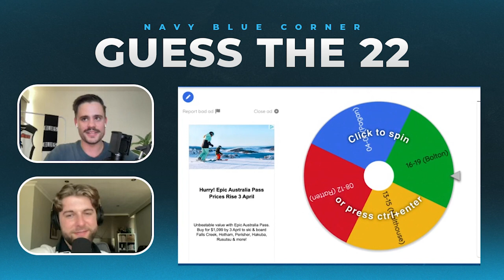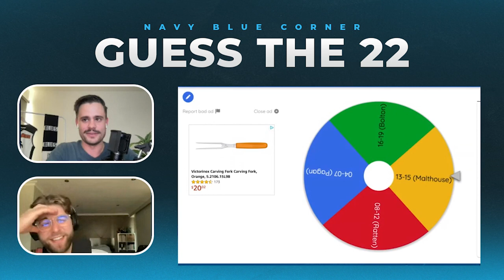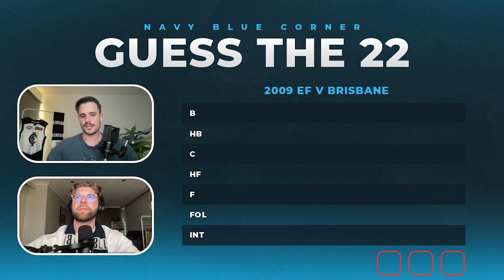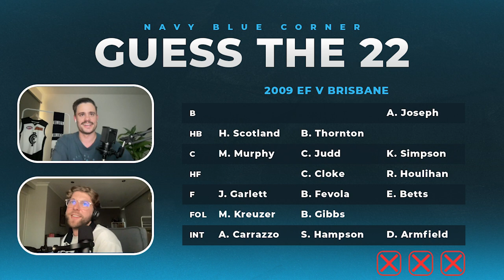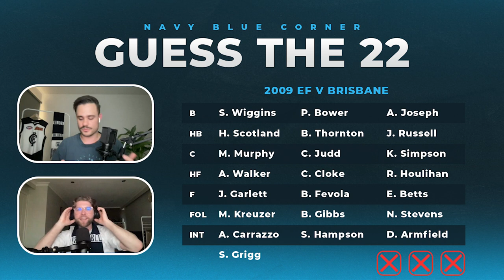Guess The 22 | Ian v Lachy Challenge: Battle IV | Carlton Football Club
Head over to the Blue Abroad Youtube channel to catch our weekly podcast, every Wednesday at 8pm.